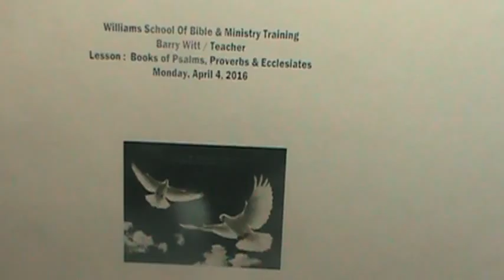Books of Psalms ,Proverbs and Ecclesiastes Part A 4/4/16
Books of Psalms, Proverbs and Ecclesiastes Part A  w/ teacher Pastor Barry Witt